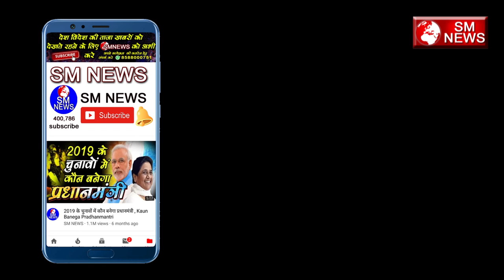रविदास मंदिर की अगर एक ईंट भी हिलाई तो देश में आजायेगा बहुजनो का भूचाल Ravi Goutam ne kyo kaha esa